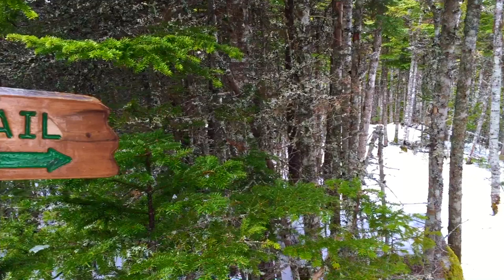Cobblers Path - East Coast Trail Newfoundland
Cobblers Path is one of many sections of the 500+ km long East Coast Trail in Newfoundland.